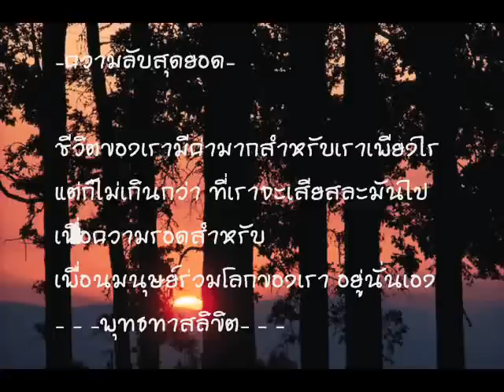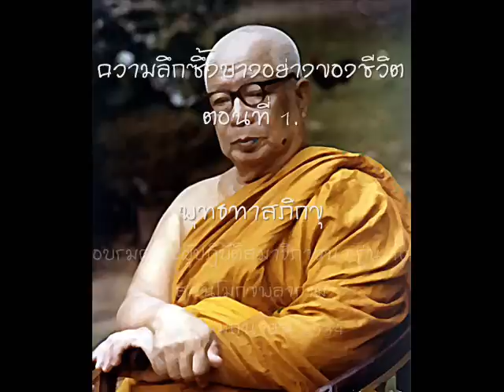ความลึกซึ้งบางอย่างของชีวิต ๑.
อบรมคณะผู้ปฏิบัติสมาธิภาวนา รุ่น ๑๐
๑๖-๒๐ มิถุนายน ๒๕๓๔